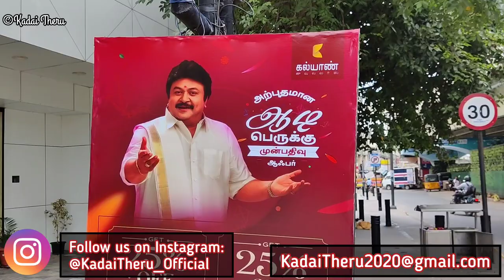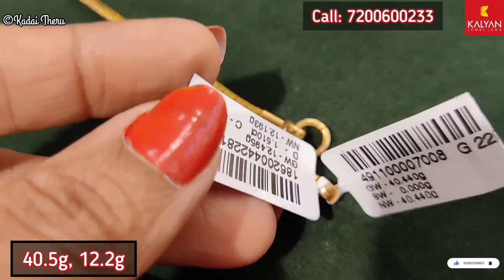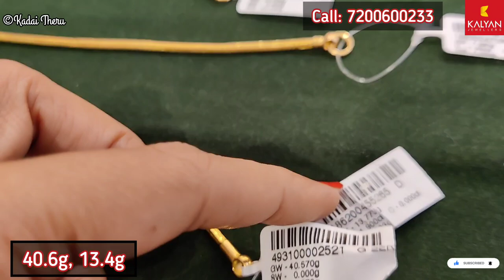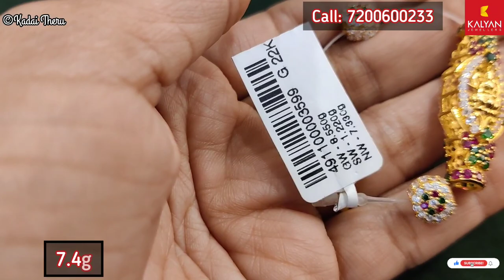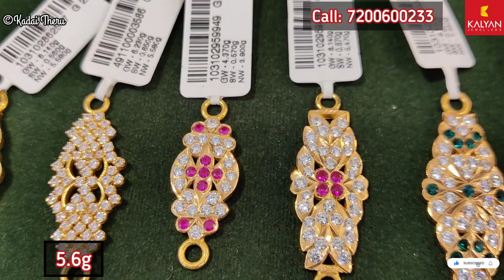2 Sov Thali Chains, MOP Chains, Big Pendants, Diamond MOP Chains, Separate Mugappu designs | Kalyan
Hello Friends,

This video shows 2 Sovereign Onwards latest trendy light weight to wedding thali & Mugappu chaina, diamond mop chain Collections, Mugappu and pendant designs in Kalyan Jewellers shop, TNagar..

KadaiTheru_Official

Shop Address:
Kalyan Jewellers,
NO.31/16, Kalyan Jewellers, 54&55/16, N Usman Rd, near PANAGAL PARK, Parthasarathi Puram, T. Nagar, Chennai, Tamil Nadu 600017